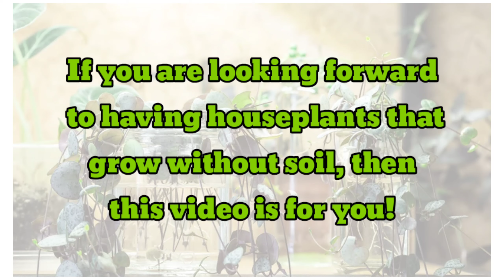36 Indoor Plants You can grow in Water |Best Indoor plants no need soil to grow |Plant and Planting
36 Indoor Plants you can grow in water | Indoor plants no need soil to grow